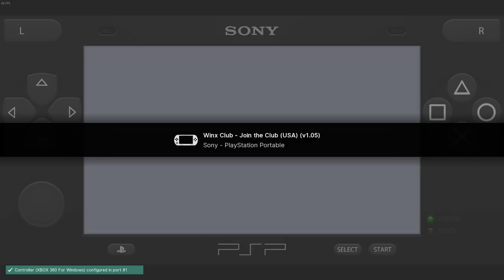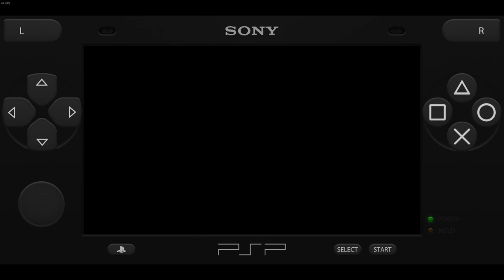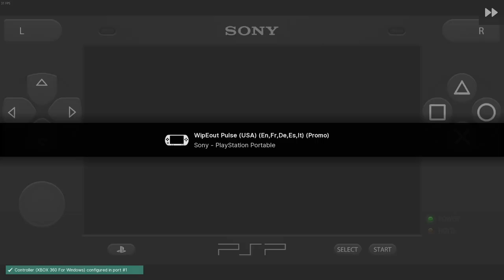ne olduğu bilinmeyen kanal psp'de winx oyunu oynuyor